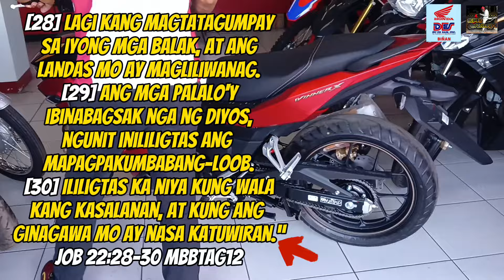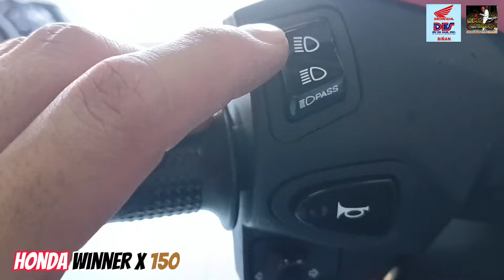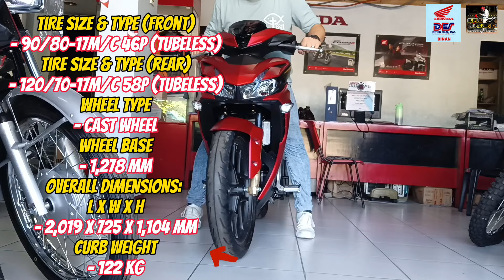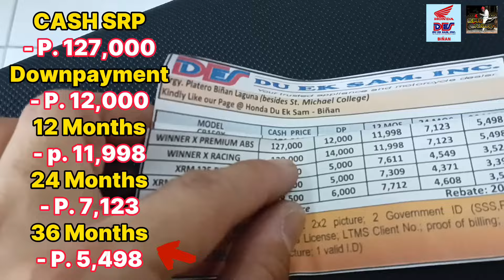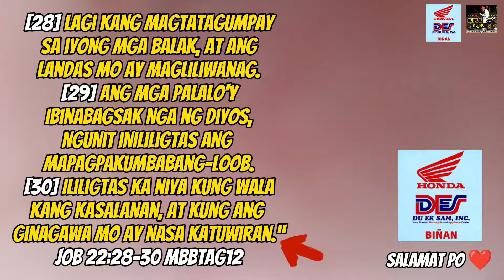Honda Winner X 150 | Matte red astig | Premium ABS